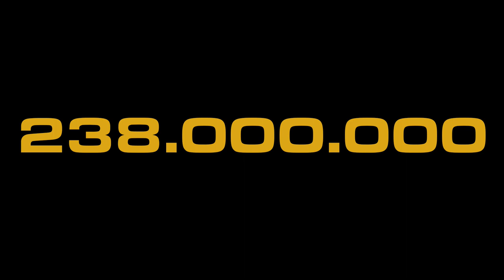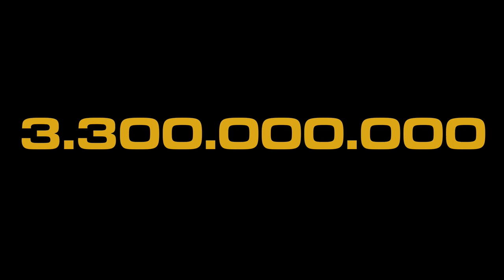Gamejaar 2022 in getallen: Van 3 naar 69.000.000.000 [Eindejaars '22]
Nog dik twee weken en het jaar 2022 zit erop. Dan bevinden we ons officieel in 2023. Naast de Eindejaarsinterviews, Premiumvisions en Kerst stream, wilde JJ een traditie voortzetten door een terugblik op het afgelopen jaar te doen met behulp van getallen. Niet in woorden dus, of stellingen zoals je aanstaande zaterdag kunt aanschouwen, maar in keiharde cijfers. JJ dook de statistieken in en kwam met een hoop getallen op de proppen. Getallen die het jaar 2022 als geen ander duiden. Beginnend met het getal 3 en eindigend met 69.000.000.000.

We hebben het afgelopen jaar meer gamers gemaakt
Maar welke getallen heeft JJ dan opgezocht? En waar haalde hij ze vandaan? Hier kwam zijn academische achtergrond goed van pas, want de man is gewend om statistische rapportages van organisaties als Newzoo, ESA en Statistica snel door te werken. Honderden getallen passeerden de revue. Wat je in de deze video kunt bekijken en beluisteren zijn de leukste, meest spraakmakende cijfers en vooral de getallen die dit jaar het best weergaven. Hoeveel gamers waren het afgelopen jaar op deze aardbol? Welk percentage daarvan was man of vrouw? Wat was de gemiddelde leeftijd van de gamer in 2022? Voor welke bedragen werd er door publishers geshopt? Hoe lang duurde het huwelijk tussen EA en FIFA? JJ zocht het allemaal uit. De getallen gaan je op zeker verbazen…

2022 in heel, heel veel getallen
Hoe veel uur speelden gamers in 2022 gemiddeld op hun spelcomputer? Waar wonen de meeste gamedevelopers? Hoe belangrijk zijn graphics voor gamers en hoe groot is de zak geld die er verdiend wordt met free to play games? Ook krijg je het antwoord op de vraag hoeveel games er momenteel beschikbaar zijn om te spelen. En we kunnen je verklappen, dat zijn er dus best veel. Ga er maar goed voor zitten, want het gaat je straks duizelen. Dit is het jaar 2022 in koele cijfers.